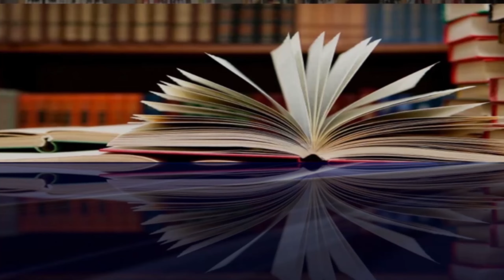LIVE POETRY BY ROHI REHANA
Nai Qadrein is a literary channel based on poetry Short story and other forms of literature. Its idea was conceived from a glorious magazine of urdu literature world Nai Qadrein published till 1984 from Hyderabad Sindh when its founder Ustad Akhter Ansari Akbarabadi was alived.
Magazine  Nai Qadrein was a landmark in Urdu literature across the World and most of legendary writers contributed their writing creations to this magazine.
Nai Qadrein Channel has been created with same zeal and spirit to promote the Urdu Literature on digital media and make a record of best urdu poetry and literature as well as biography of legends and upcoming writers of Urdu Sindhi Punjabi Hindi and other languages who did their best to establish a healthy society through literary creations.
Nai Qadrein is a serious effort of Mr. Iqbal Sehwani who is well known poet, writer, journalist and programer/script writer of many radio and Tv programs.
We aimed here to collect and present best poetry and literature..

Nai Qadrein